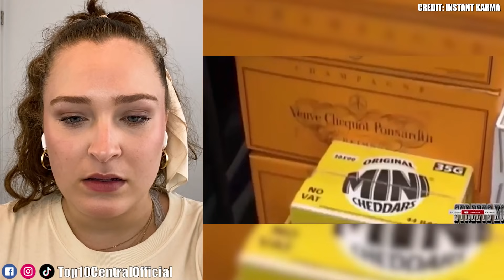Entitled People Who Got Instant Karma | Marathon - Part 4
We're back in action with some more entitled people who got instant karma! Entitled people are also known as Karens and male Karens. The internet gave them these names after their public freakouts and retail nightmares got caught on camera. While some people will tolerate these angry Karens, other people won't and they will serve them some instant karma. Here's hoping they feel some instant regret! If you enjoy watching Karens getting owned then you will love this public freakouts compilation 2021! 🙊